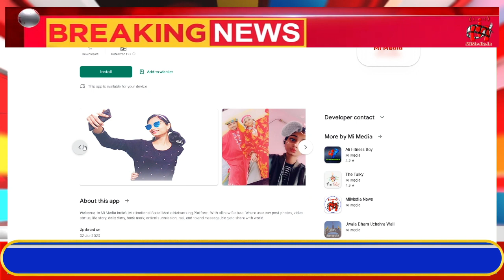3 July Evening News bulletin, Dinbhar ki Badi Khabren, Mukhya Samachar, Nonstop News, Mi News 24.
3 July Evening News bulletin, Dinbhar ki Badi Khabren, Mukhya Samachar, Nonstop News, Mi News 24.

शरद पवार NCP के राष्ट्रीय अध्यक्ष हैं: अजित पवार

प्रफुल्ल पटेल बोले- मैं कार्यकारी अध्यक्ष, तय किए नए पदाधिकारी

एनसीपी का बड़ा एक्शन, शरद पवार ने प्रफुल्ल पटेल और सुनील तटकरे को पार्टी से निकाला

दिल्ली में केंद्रीय मंत्रिपरिषद की बैठक जारी, पीएम मोदी भी हुए शामिल

प्रगति मैदान पहुंचे पीएम मोदी, मंत्रिपरिषद की बैठक में होंगे शामिल

महाराष्ट्र के पालघर में भूकंप के झटके, 2.5 रही तीव्रता

एनसीपी ने अकोला जिला के अध्यक्ष विजय देशमुख और नरेंद्र राणे को निकाला

यूसीसी को लेकर संसदीय कमेटी की बैठक शुरू

Sharad Pawar is the National President of NCP: Ajit Pawar

Praful Patel said - I am the working president, new office bearers have been decided

NCP's big action, Sharad Pawar expelled Praful Patel and Sunil Tatkare from the party

Union Council of Ministers meeting continues in Delhi, PM Modi also participated

PM Modi reached Pragati Maidan, will attend the meeting of the Council of Ministers

Earthquake tremors in Palghar, Maharashtra, magnitude 2.5

NCP expels Akola district president Vijay Deshmukh and Narendra Rane

Parliamentary committee meeting on UCC begins